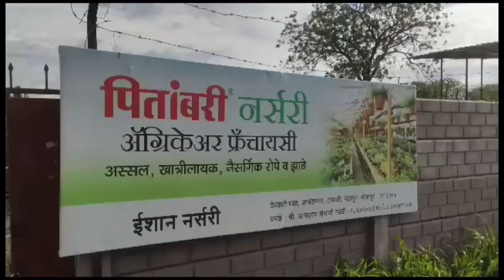सोन्याचे दर ६५ हजारांहून ५९ हजारांवर घसरले! सराफा बाजारात ग्राहकांची गर्दी !! Gold Rate Today